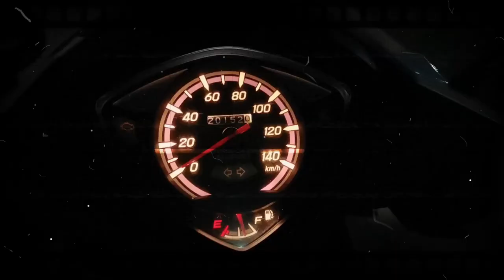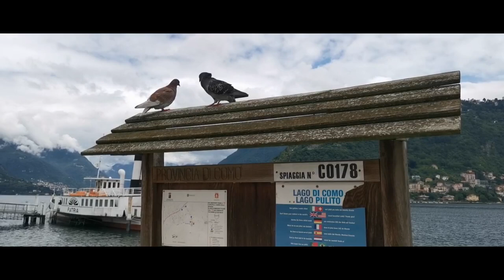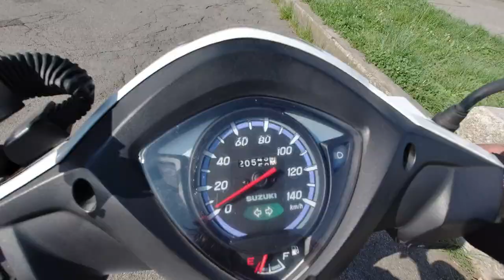𝗨𝗡𝗕𝗢𝗫𝗜𝗡𝗚 CHARGER BATTERY KIT FOR OSMO ACTION CAM PANG MOTOVLOG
Whats up teamkabatibot Outdoor Unboxing tayo ng Charger Battery Kit para sa Djiosmo ActionCam natin